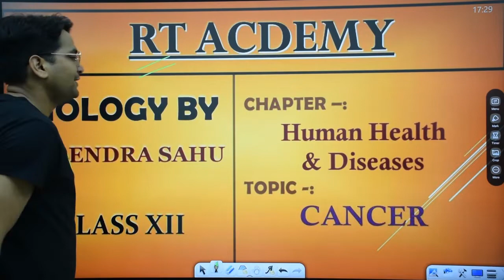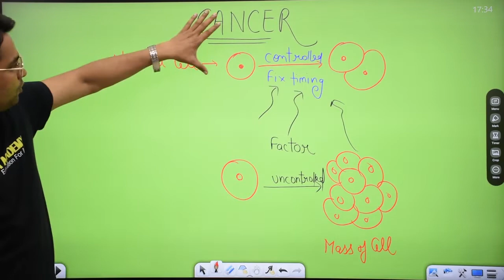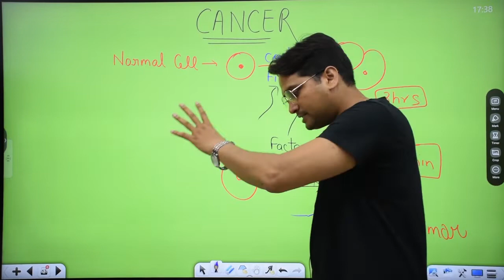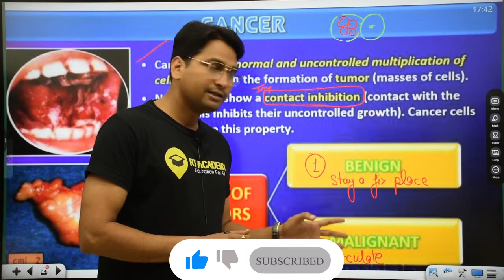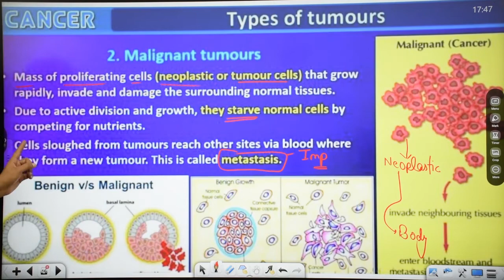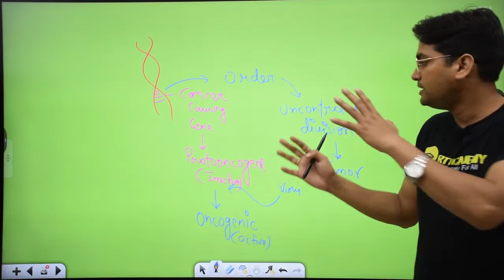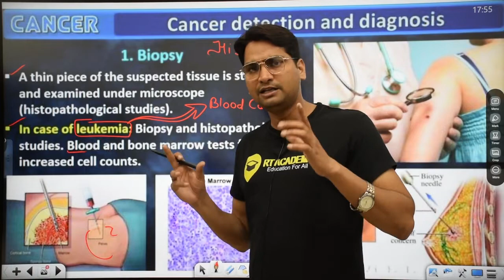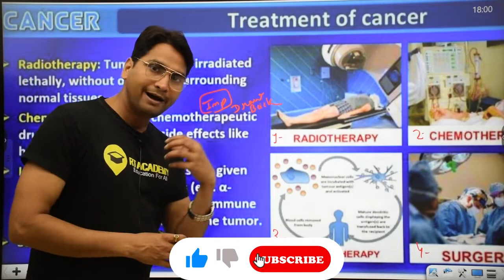Class 12 | Human Health & Diseases | CANCER | L-5